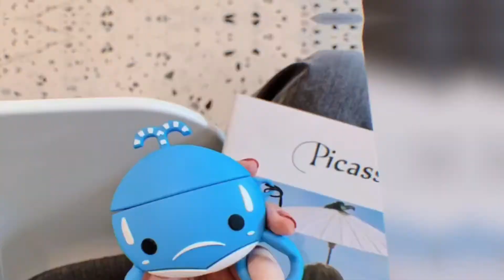Bao silicon tai nghe Apple Airpods Pro Cá voi (Whale Case)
Shop chuyên phụ kiện dành cho Airpods 1-2-3 Pro

link mua hàng hoặc xem thêm nhiều mẫu hơn ( cập nhật liên tục )

256/90/5 Hàn Hải Nguyên, P9, Q11, TP.HCM - 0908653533

Shop hỗ trợ FreeShip cho khách
* HCM 2 món freeship nhận trong ngày đặt trước 12h
* Ngoại thành tỉnh còn lại 4 món freeship toàn quốc
* COD nhận hàng mới thanh toán có thể kim tra hàng trước
* Nếu bạn cần gấp sẽ hỗ trợ book GRAB nhận ngay và luôn.
* Khách đến sẽ hỗ trợ các phụ kiện cần dán sẽ không tinh thêm phí nha

Các sàn TMĐT của shop hỗ trợ các bạn ở xa mọi miền đất nước việt nam